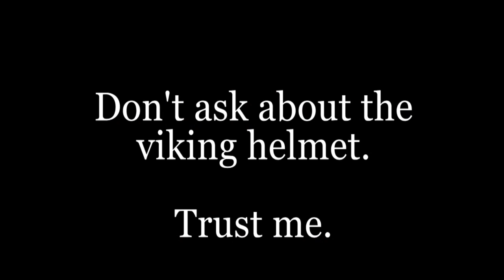VEDA 27 - Hamilton WIP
Sometimes you just have to share works in progress. Here's a cover of You'll Be Back that I'm working on, in anticipation of doing a video.